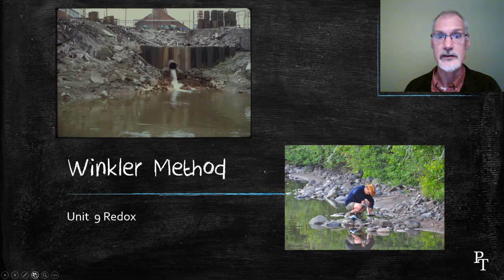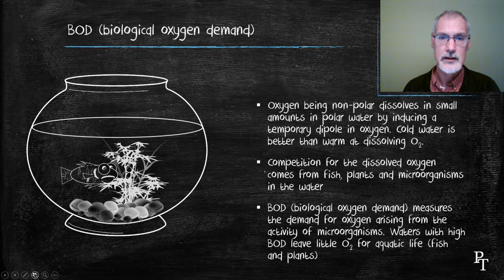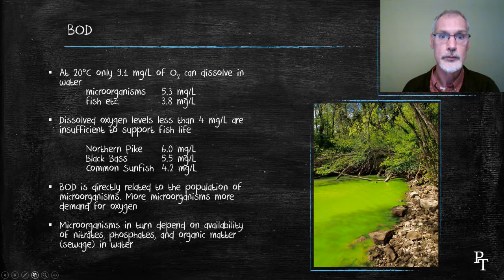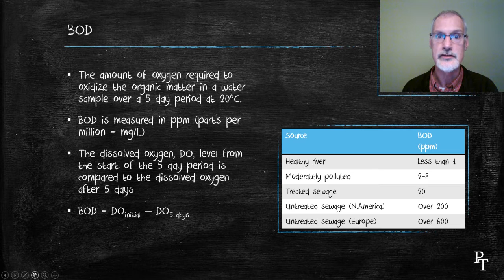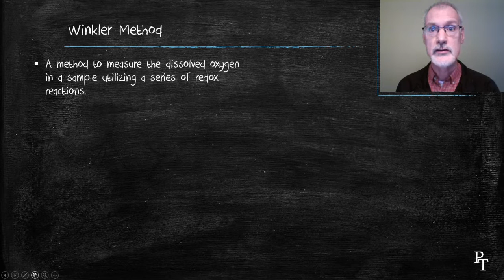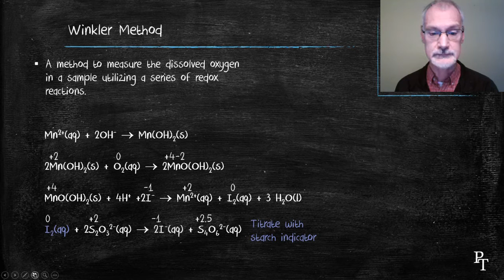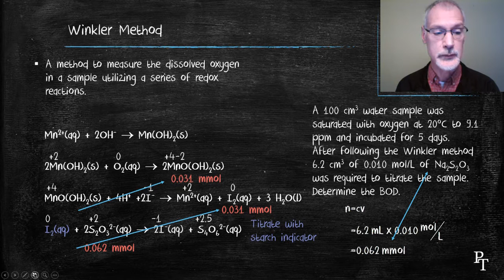R3.2.2 Application of Half Reactions (Winkler Method)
the use of a redox reaction to measure dissolved oxygen